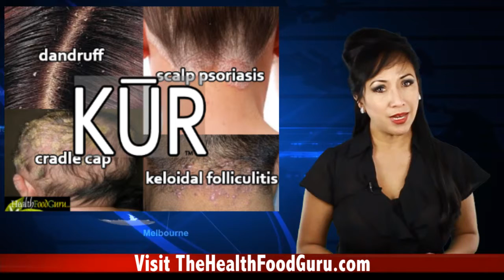Dandruff Shampoo Hair Loss